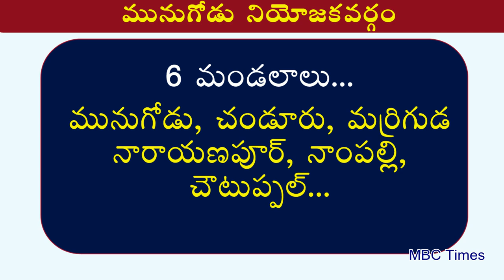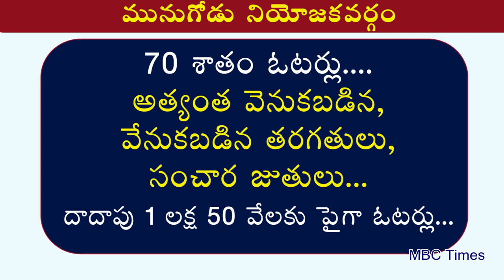మునుగోడు నియోజకవర్గం MLA విశ్వబ్రహ్మణ కులస్థులదే | Munugode Constituency MLAs from 1952 to 2014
మునుగోడు నియోజకవర్గం MLA విశ్వబ్రహ్మణ కులస్థులదే | Munugode Constituency MLAs from 1952 to 2014.. viswabrahmana caste population in nalgonda munugode constituency. telangana state elections 2018, viswabrahmana, viswakarma caste history in telugu. konda laxman bapuji